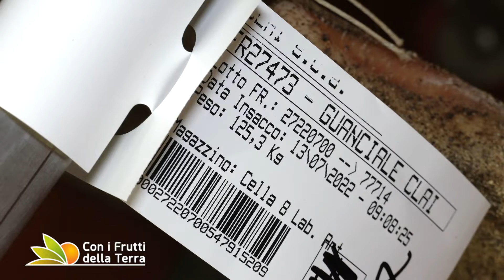CLAI "Porte Aperte": la festa comincia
CLAI, cooperativa agroalimentare di Sasso Morelli, per i suoi 60 anni ha organizzato un fitto calendario di eventi “Porte Aperte”, le visite visite guidate allo stabilimento e al parco,  la consegna del “Premio 100% Italiano”, poi la tradizionale gara podistica  e anche due serate per imparare a cucinare al meglio la fiorentina.
Abbiamo seguito i diversi momenti a cominciare dal cuore di CLAI, lo stabilimento, dove nascono i salumi che l'hanno resa celebre, per passare poi a consigli per conoscere e valorizzare la carne e cuocere senza errori una gustosa fiorentina.

CLAI “Porte aperte” prosegue con la gara podistica, la vista al parco di Villa La Babina e la  consegna del premio 100% italiano. Guarda il video